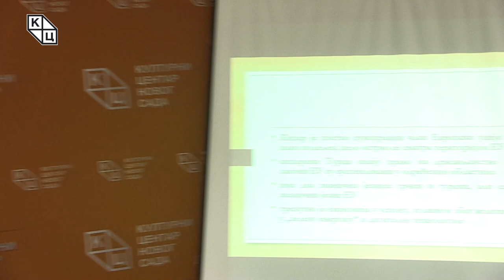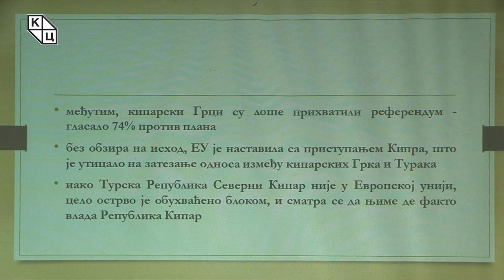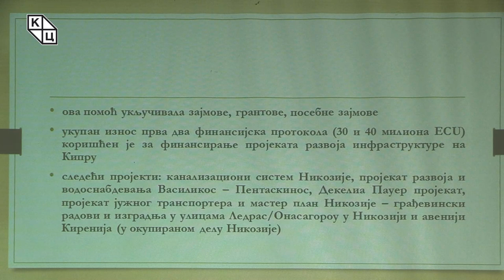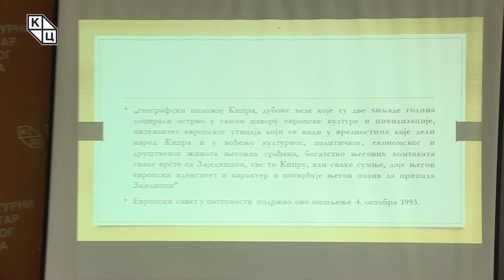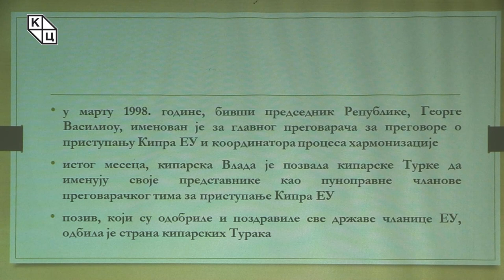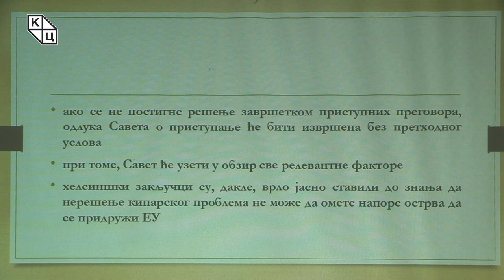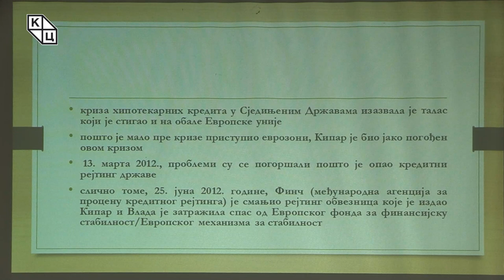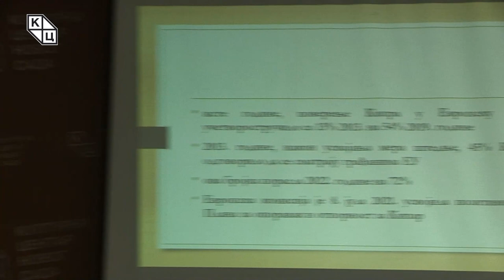др Јеленa Тодоровић Лазић - „Кипар – од подељеног острва до ЕУ чланства, I део”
Предавање др Јелене Тодоровић Лазић на тему „Кипар – од подељеног острва до ЕУ чланства, I део” (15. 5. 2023)

Како изгледа европски пут једне подељене државе – питање је којим се др Јелена Тодоровић Лазић бави у трибинама посвећеним Кипру. Ова држава постала је пуноправни члан Европске уније 2004. године, а цело острво, иако подељено, сматра се територијом ЕУ. Оштра подела између кипарских Турака и кипарских Грка датира вековима уназад и узрочник је тензија које су дубоко укорењене на острву. Др Тодоровић Лазић објашњава како су се након ослобођења од колонијалне владавине 1960. године проблеми поново интензивирали када се грчка хунта прелила на Кипар 14 година касније, а као одговор на грчко преузимање власти турске оружане снаге извршиле су инвазију на северни Кипар. Острво је подељено на Северни Кипар (званично Турска Република Северни Кипар) и Републику Кипар, а главни град (Никозија) на север и југ, заједно са успостављањем војне тампон зоне УН. Проширење ЕУ је, како др Тодоровић Лазић наводи, представљало прилику да се кипарски спор реши – генерални секретар УН Кофи Анан припремио је низ планова чији је циљ био проналажење споразумног решења између две заједнице.